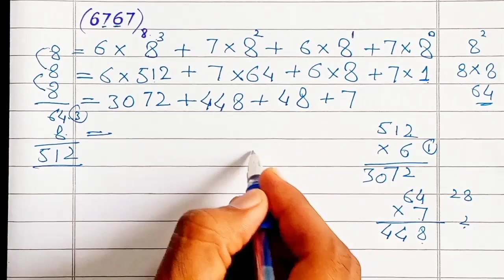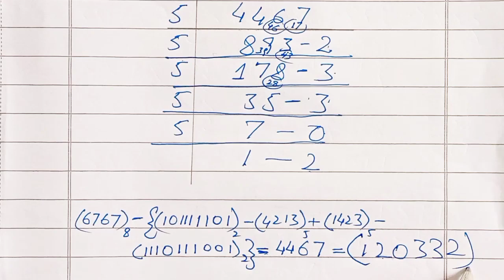Class 8th Math Unit 3 Exercise 3.2 Q2 (V)-How to Convert the numbers in to base 2,5 and 8 system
In this video I will explain you the solutions of Exercise 3.2 Q2  (V) of class 8th Mathematics.  Punjab Text Book Board .

Related searches -
1. Class 8th Math
2. Mathematics 8th
3. 8 class math Exercise 3.2
4. Class 8 math Exercise 3.2
5. Class 8 Mathematics Exercise 3.2
6. Number Systems-Adding Subtracting and Multiplying Numbers with different bases
7. How to add with base 8
8. How to subtract with base 8
9. How to multiply with base 8
10. How to convert the number into base 2 system
11. How to convert the following numbers into base 5 system
12. How to convert the following numbers into base 8 system
13. MATHEMATICS 8TH PTB
14. Class 8th Math Unit 3 Number system
15. 8th grade Maths ptb Unit 3
16.how to add with base 2 system
17. How to add with base 5 system
18. How to add with base 8 system